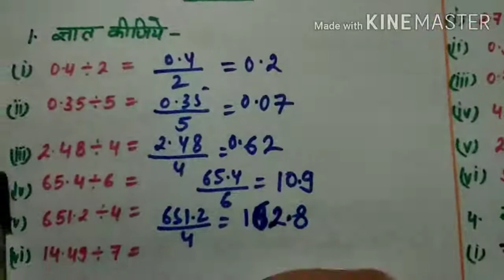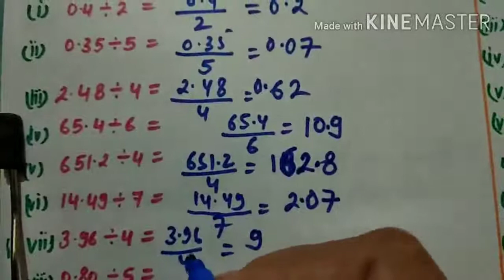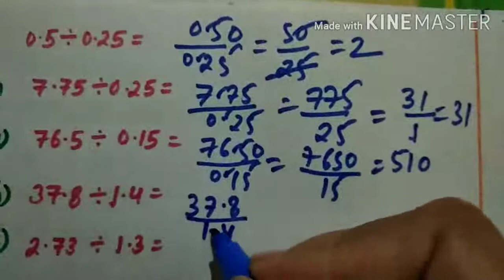Class7 chapter 2 exercise 2.7in hindi// 7th class exercise 2.7